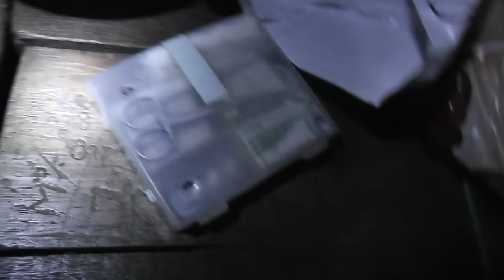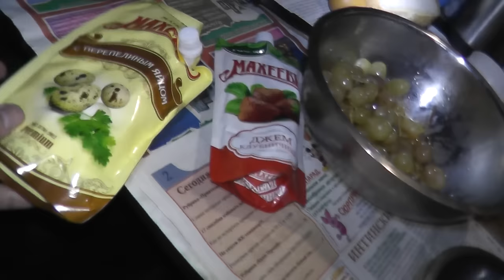ШУЙСКИЙ ПОХОД-3 серия-печка, Жига, ужин.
Продолжение, розжиг печки при помощи огнива, подготовка к ужину и истории.
Кто пожелает помочь с покупкой видеокамеры вот ссылка на реквизиты, пишите на камеру